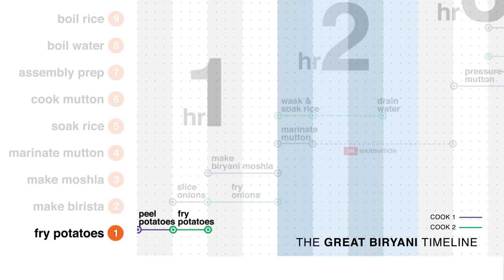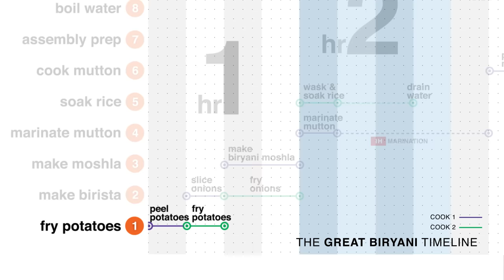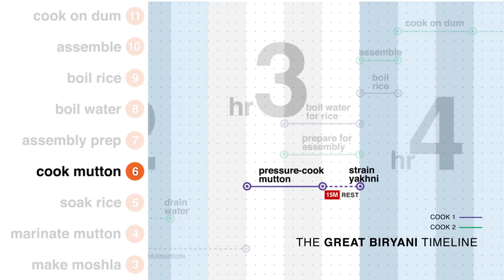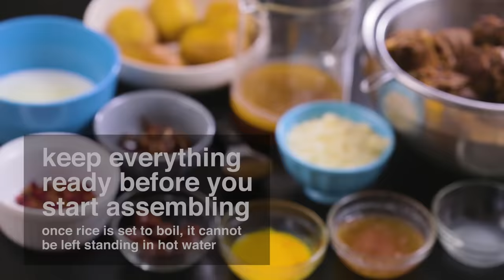Kolkata Mutton Biryani Recipe—Ramzan & Eid Special Recipe—Bengali-Style Mutton Biryani At Home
Kolkata biryani recipe: Kolkatans are truly passionate about their mutton biryani. Kolkata has its distinct style of biryani which is on a par with the best biryanis in India—including Lucknow-style biryani and the Hyderabadi biryani. Kolkata biryani, in spite of the usage of a staggering number of spices, is not spicy. It is subtle and fragrant without being dry. A good Kolkata biryani should be moist and can be eaten on its own—no raita or salan required. This style of biryani is descended from the Lucknow style biryani that came to Calcutta with the exiled Nawab of Awadh, Wajid Ali Shah (remember Satyajit Ray's "Satranj Ke Khilari"?). What started with just a handful of restaurants such as Royal India Hotel, Shiraz, and Aminia has become the most widely available and eaten street food in Calcutta. Many new restaurants have sprung up and the competition for excellent biryani in Calcutta is only getting tougher. Our recipe of the Kolkata mutton biryani isn't perfect, but it is very, very close. With some practice, planning and patience this recipe will help you make a very good Calcutta-style biryani at home.

🥘 RECIPE WITH INGREDIENT LIST 📝
⏱ TIMELINE
00:00 Introduction
00:44 Fry potatoes
01:50 Make birista
02:07 Make masala
02:26 Marinate mutton
03:36 Soak rice
03:59 Cook mutton
05:14 Boil water for rice
05:57 Prep for assembly
07:40 Assembly
8:45 Cook rice
09:22 Assembly
10:42 Cook on dum
11:55 About the recipe